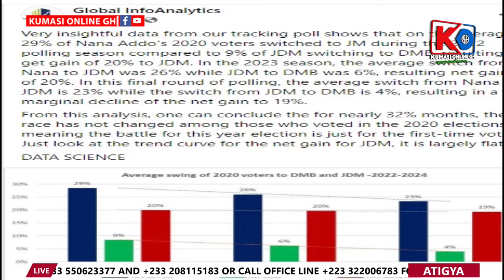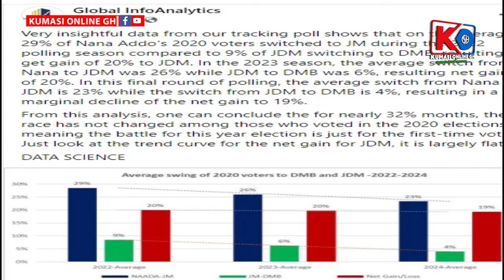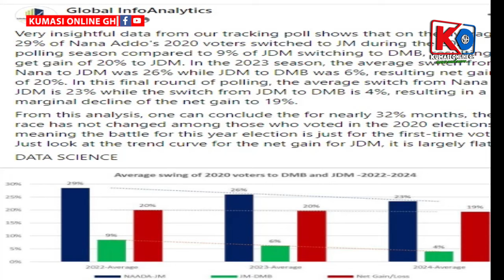Firing MAHAMA & BAWUMIA on Manifesto Launch! ALAN's Shocking Move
In this explosive video, we dive deep into Alan's surprising move during the manifesto launch that has left political analysts and supporters buzzing! Watch as Alan boldly addresses the challenges facing the nation, while simultaneously calling out former President Mahama and Vice President Bawumia. This is a must-watch for anyone interested in Ghanaian politics, the upcoming elections, and the potential shifts in party dynamics.

Join us as we break down Alan's key points, reactions from the audience, and what this could mean for the future of the political landscape in Ghana. Don't miss the insights and analysis that will keep you informed and engaged!